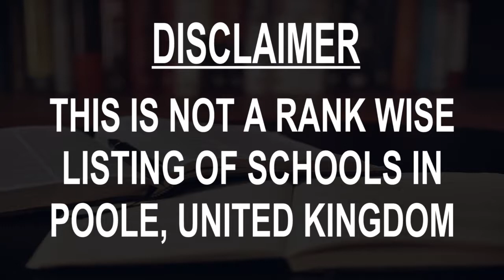Schools around Poole, United Kingdom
Must Watch.. Best Schools around POOLE

Click on Bell ICON to get the notification of New Videos.This is not rank wise listing of Top Schools in POOLE, it's the list of best Schools around POOLE as per the ratings given by our users.

Listed Schools:

Longfleet Primary School
School
Poole, United Kingdom

St Edward's RC & CofE School
High school
Poole, United Kingdom

Carter Community School
School
Poole, United Kingdom

Montacute School
School
Poole, United Kingdom

Yarrells Preparatory School & Greenwood Nursery
Preparatory school
Upton, United Kingdom

Heatherlands Primary School
Primary school
Poole, United Kingdom

Oakdale Junior School
School
Poole, United Kingdom

Baden-Powell and St Peter's Church of England Junior School
Primary school
Poole, United Kingdom

Courthill Infant School
School
Poole, United Kingdom

Hillbourne Primary School
Primary school
Poole, United Kingdom

Stanley Green Infant Academy
School
Poole, United Kingdom

Bishop Aldhelm's C.E. V.A. Primary School
Primary school
Poole, United Kingdom

Lilliput C of E Infant School
School
Poole, United Kingdom